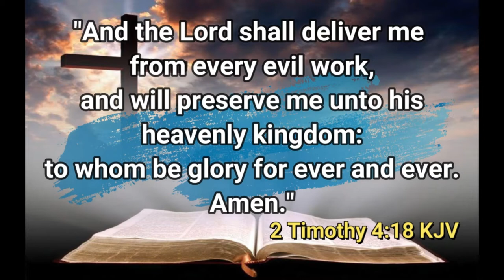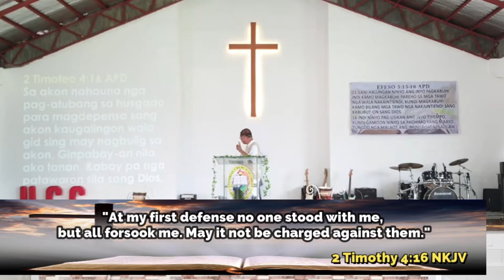[April 18, 2021] "The Blessed Forsaken" Sunday Service | By: Bro Jun Macapobre Jr.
Dealing with our own pains/struggles